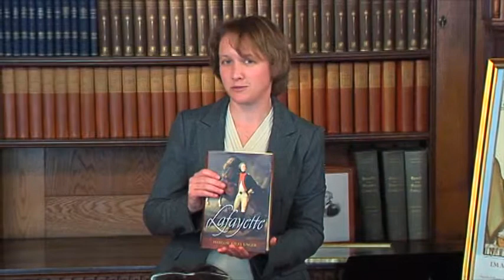Part 4 of 6: Lafayette: A Singular Sensation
Julia Osman, Professor of History at Mississippi State University and the Society's 2008 Tyree-Lamb Fellow discusses French interest in the American Revolution in terms of ideology and diplomacy as embodied in Lafayette and Rochambeau.

The Society of the Cincinnati is an institution dedicated to promoting the memory and ideals of the American Revolution.  Founded in 1783 by the officers of the Continental Army, the society is named after Cincinnatus, a patriotic leader who refused rewards for serving the Roman republic.  With headquarters in Washington, D.C., the society has nearly 4,000 members in the United States and France.  The society's library, museum and educational outreach programs promote advanced research and popular appreciation of the men and women whose sacrifices secured American independence.